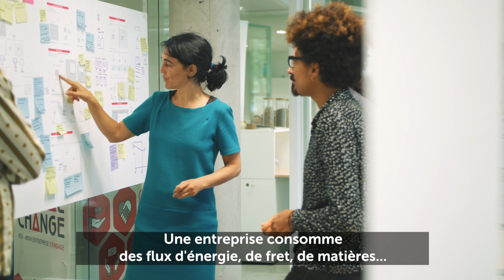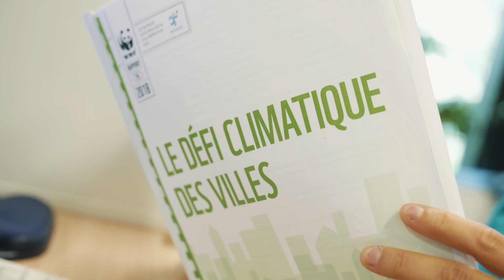Les Innovateurs #2 : Toovalu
Marie Gaborit est une optimiste née. Ses convictions environnementales et son pouvoir d'action contagieux lui ont permis de créer Toovalu. L'entreprise accompagne aujourd'hui tout type d'entreprise qui souhaite réduire son impact carbone.